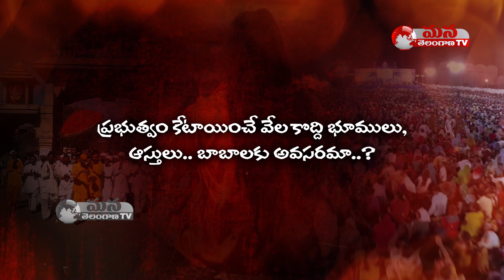నిజమైన దేవుడేవారు ? దొంగ బాబాలా లేదా అహర్నిశలు కష్టపడుతున్న డాక్టర్లా ? Special story